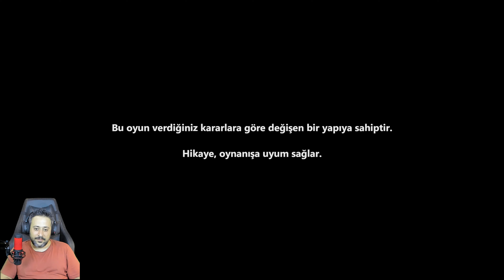THE WALKING DEAD 10.BÖLÜM S1E4 TÜRKÇE [4K]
The Walking Dead, The Walking Dead çizgi roman serisine dayanan Telltale Games ve Skybound Games tarafından geliştirilen ve yayınlanan epizodik, grafik macera video oyun serisidir.Oyun türkçe altyazılı 4k çözünürlük ile kayıt altına alınmıştır.İyi seyirler...